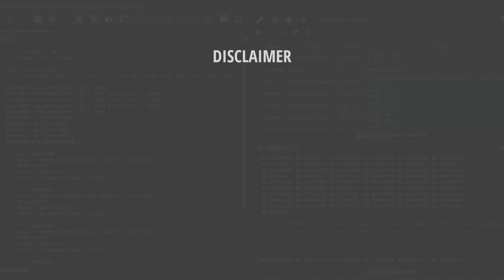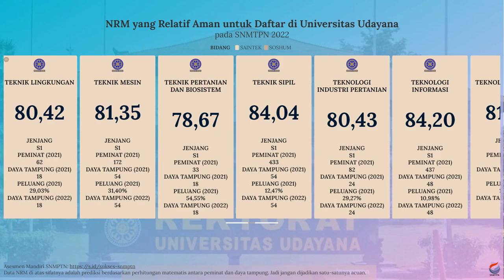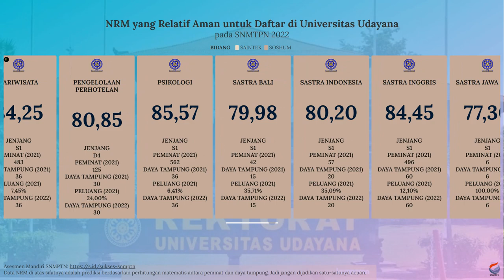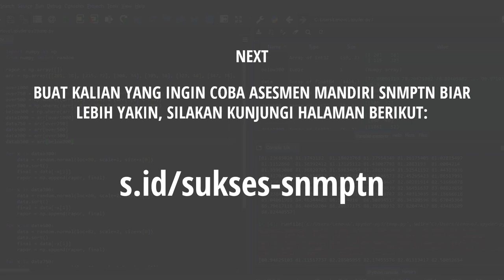Nilai Rata-Rata Minimal (NRM) Rapor untuk Lolos SNBP UNUD 2022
Dan buat kalian yang bingung dan merasa kurang percaya diri dengan nilai rapor yang kalian miliki untuk bisa lolos SNBP di Unud, kalian bisa menyimak video di atas. Video di atas adalah info singkat mengenai prediksi nilai rata-rata rapor minimal untuk bisa lolos di SNBP Unud.

Semoga video di atas bisa bermanfaat dan bisa membantu kalian yang masih bingung untuk menentukan pilihan jurusan di SNBP. Khususnya di Unud.